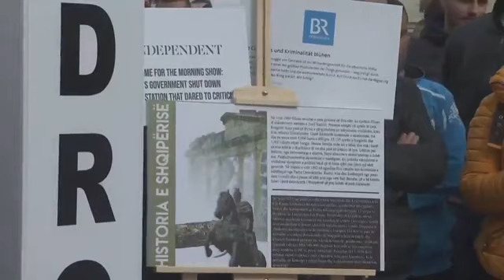FRPD proteste ne 29-vjetorin e rrezimit te Enver Hoxhes: Qeveria ka tradhtuar misionin e saj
Në 29-vjetorin e rrëzimit të bustit të diktatorit Enver Hoxha, FRPD ka nisur protestën para kryeministrisë. Ndërsa hodhën akuza ndaj kryeministrit Rama të rinjtë e FRPD u shprehën se vendi nuk ka pasur asnjë arritje nga qeverisja e kryeministrit Rama.

“Shqipëria nuk është vetëm, por jemi vendi që 7 vite nuk ka rritje pagash, u kthyem në turpin e Europës. Jemi vendi ku diktatori Edi Rama i ka braktisur qytetarët. Ne po na fusin në Mini Shengenin Ballkanik, kjo është tradhëtia më e madhe”.

Ndërsa dëgjohen me thirrjet e tyre: "Nga krimi nga droga na iku Europa", ata kërkojnë rikthimin e dinjitetit, të shpresës me dëshirën për të mos u larguar nga Shqipëria.

Ndërkohë të rinjtë u shprehën se nuk përfaqësohen nga qeveria dhe se nuk kanë asnjë mundësi për të ardhmen. Të rinjtë theksuan se hasen me probleme burokratike.  Gjatë fjalës së tij një prej të rinjve u ndal edhe te problematikat që hasin në sistemin shëndetësor, ndërsa theksoi se taksat sa vijnë e rriten. “Boll më kanë ikur njerëz nga Shqipëria, është koha të largohet Edi Rama”, shprehen ata.

Ndërsa u ndalën te ligji i Arsimit të Lartë ata theksuan se ligji është në kundërshtim me kërkesat e studentëve: “Ligji nuk ka asnjë sukses, nuk prodhohet asnjë produkt shkencor", theksoi gjatë fjalës së tij një prej të rinjve.

Kryetari i FRPD-së, Belind Këlliçi gjatë fjalës së tij tha se kishin marrë edhe një njoftim nga Policia për prishje të qetësisë, ndërsa u shpreh se të rinjtë po i largohen këtij vendi. Nuk e shohin Shqipërinë si mundësi për të jetuar. “Nuk  e meriton Shqipëria e 2020 të jetë në këtë gjendje. Qeveria ka tradhtuar misionin e saj, ky kryeministër ka tradhëtuar të rinjtë. Shqipëria çdo ditë po grabitet. Të rinjtë kanë zgjedhur si formë proteste largimin nga vendi.

Janë më mijëra të rinj që realisht duan ndryshimin. Ndryshimi do të vijë dhe atë do ta sjellë partia Demokratike. Hapi i parë do të jetë anulimi i ligjit për Arsimin e Lartë. Në Shqipëri do të vlojnë idetë, do të ketë shpresë. Të rinjtë po i largohen vendin dhe kjo është tragjedi Kombëtare.

Gazetari Juxhin Mustafaraj tha për “ABC News” se tubimi ka zgjatur rreth 40 minuta. Partia Demokratike përmes të rinjve të saj është rikthyer në Bulevardin “Dëshmorët e Kombit”. Të rinjtë e Forumit Rinor të PD kanë kujtur se kryeministri Rama do të ketë të njëjtin fat dhe se do ti duhet të largohet nëse nuk do të përballet me të rinjtë. Gjithashtu u përmend përplasja që kanë hasur për të marrë leje për zhvillimin e protestës.

/abcnews.al